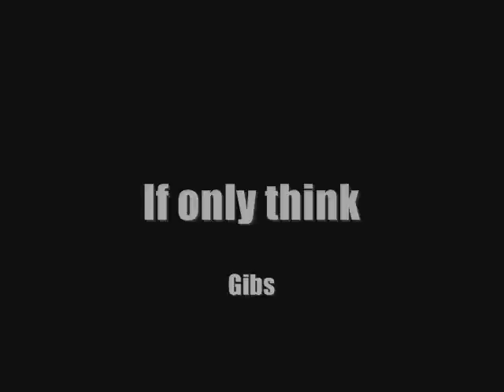If only think - Gibs MV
If only think - Gibs [music video]